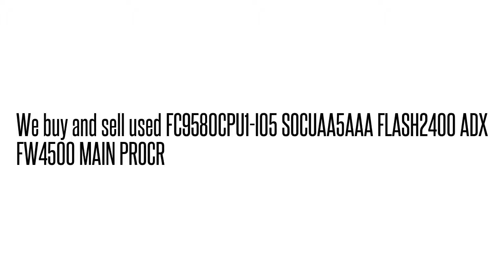FC9580CPU1-I05 SOCUAA5AAA FLASH2400 ADX FW4500 MAIN PROC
FC9580CPU1-I05 SOCUAA5AAA  FLASH2400 ADX FW4500 MAIN PROC We buy/sell used Fujtisu networking Equipment. Cash for your used Equipment.